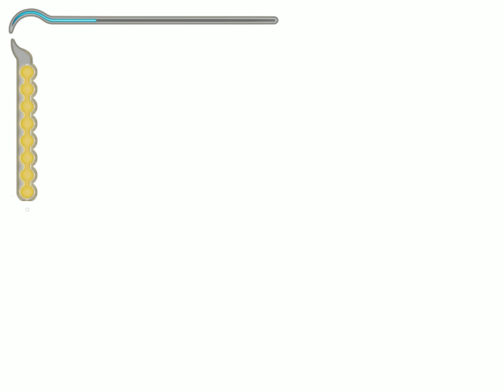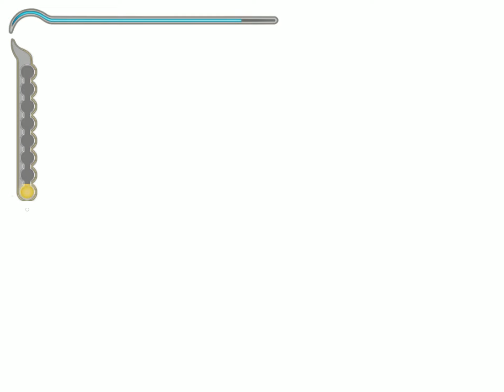Prince of Persia: The Sands of Time #9 - Das Bibliotheksschwert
Der Prinz und Farah nehmen die letzte Etappe. Aber natürlich nur mit Bibliotheksschwert. Viel Spaß!